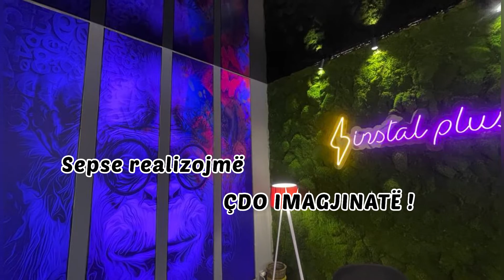Instal Plus Barrisol